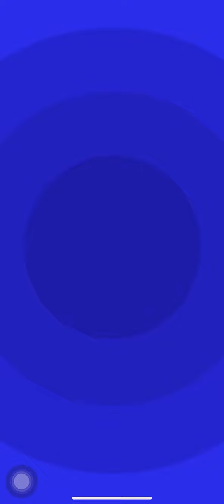🐹 Hamster Maze with Traps 😱 - Gameplay Walkthrough Part 60 (iOS, Android)